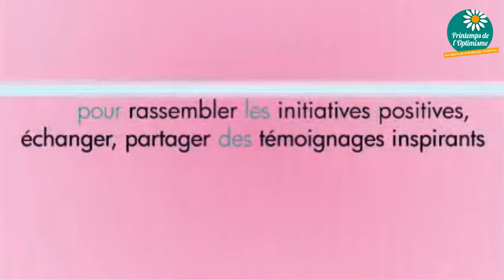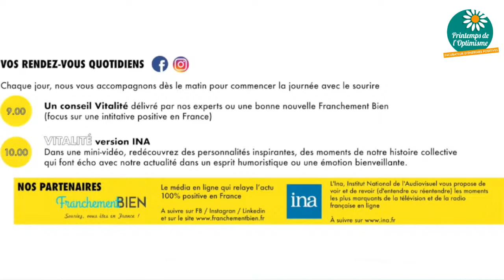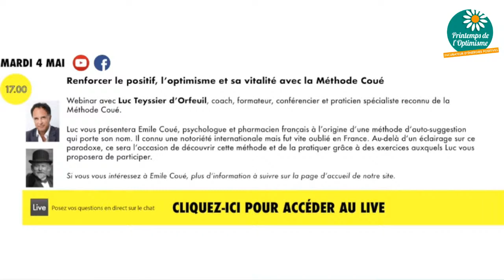Printemps de l'Optimisme - Thierry Saussez & Frédéric Saldmann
OUVERTURE DU FESTIVAL par Thierry Saussez, créateur du Printemps de l’optimisme suivie d’échanges avec Frédéric Saldmann, médecin cardiologue et nutritionniste autour du thème : «Comment devenir entrepreneur de sa santé ?»

On parlera des ressorts de la vitalité dans la nutrition, dans le bonheur et, grâce à de bonnes pratiques conseillées par Frédéric Saldmann, basées sur des expériences scientifiques et des années de recherches et d’accompagnement de ses malades.